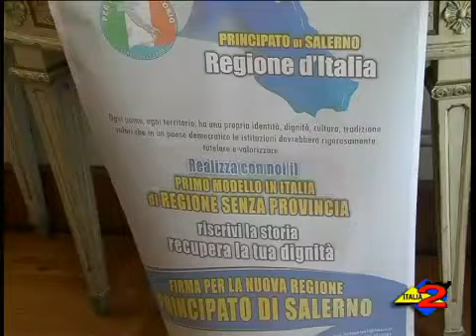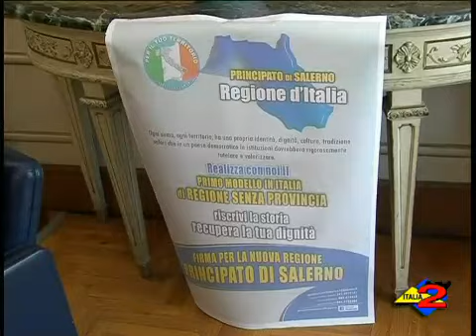Presentato il progetto della nuova regione “Principato di Arechi” 20 9 2010